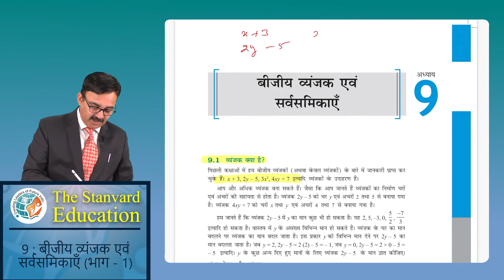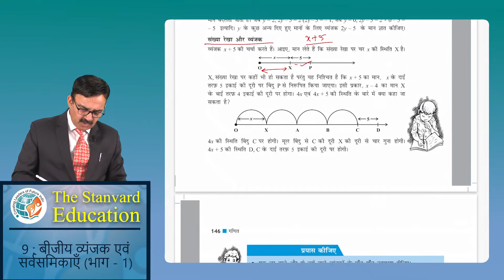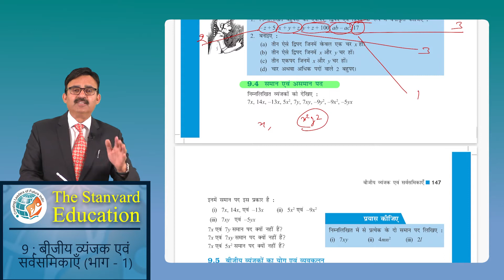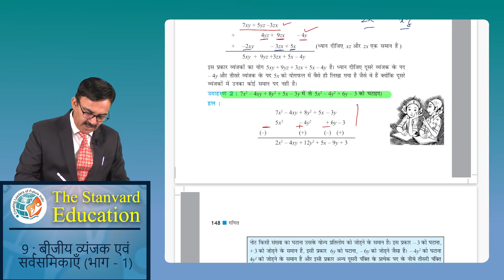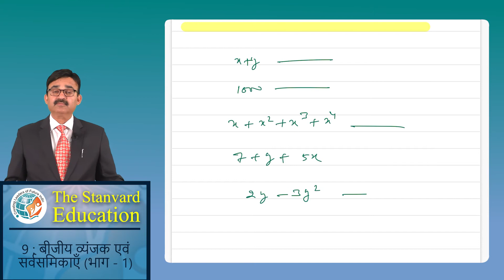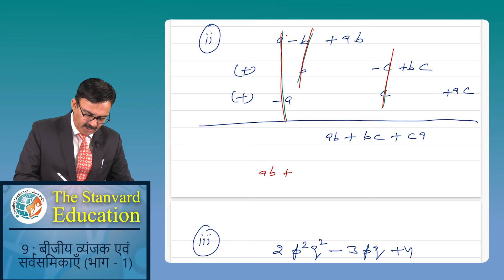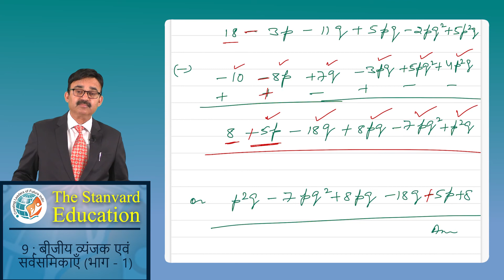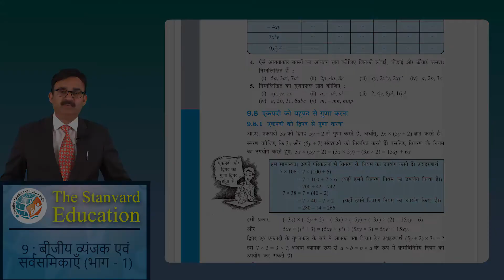Maths class 8 ch.9, बीजीय व्यंजक एवं सर्वसमिकाएं (Part-1)by Er. Satya Prakash Mundra (B.Tech ., MBA)